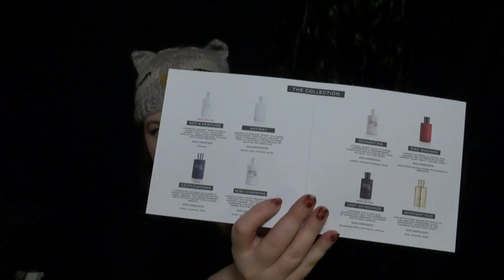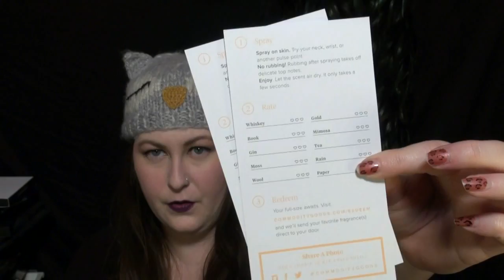Niche Fragrances and Perfume Layering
I LOVE perfume!  These are just some excited thoughts about the direction that the fragrance industry is going and I am very happy about it!